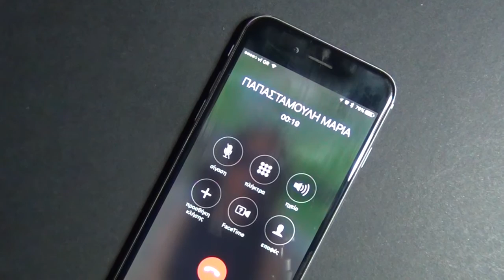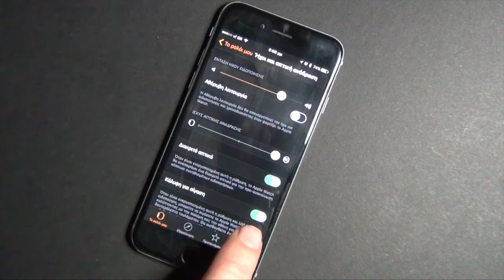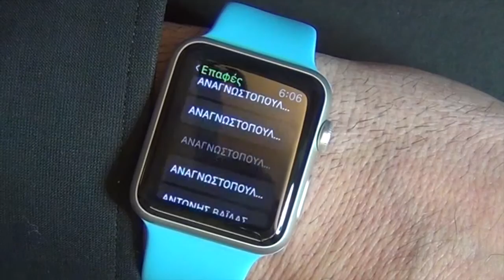APPLE WATCH: Πραγματοποιήστε και διαχειριστείτε κλήσεις μέσα από τη συσκευή σας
Απλές οδηγίες για τις επιλογές που έχετε στη διάθεσή σας, προκειμένου να πραγματοποιήσετε κλήσεις από το Apple Watch.

Με μία συσκευή Apple Watch, εκτός από το να βλέπετε την ώρα, είστε ικανοί να κάνετε πολλά πράγματα. Όπως για παράδειγμα, τηλεφωνικές κλήσεις. Πάμε να δούμε πως μπορείτε να απαντήσετε σε μία εισερχόμενη κλήση, να τη μεταφέρετε στη συσκευή σας iPhone, να προσαρμόσετε την Ένταση του ήχου, να στείλετε την κλήση σε εξέλιξη στον τηλεφωνητή ή να ακούσετε ένα αποθηκευμένο μήνυμα.

- Απάντηση κλήσης
Κατά την εμφάνιση μιας εισερχόμενη κλήσης, ανασηκώστε τον καρπό σας για να δείτε ποιος σας καλεί. Αγγίξτε το εικονικό πλήκτρο “Απάντηση” στη συσκευή σας Apple Watch, για να συνομιλήσετε, κάνοντας χρήση του ενσωματωμένου μικροφώνου και ηχείου. Εάν επιθυμείτε να απαντήσετε με τη συσκευή σας iPhone ή να στείλετε ένα μήνυμα, περιστρέψτε την ψηφιακή κορόνα, για κύλιση και στη συνέχεια αγγίξτε μία από τις διαθέσιμες επιλογές.

Κατά τη γνωστοποίηση μιας εισερχόμενης κλήσης, αγγίξτε το πράσινο πλήκτρο για να απαντήσετε ή το κόκκινο για να απορρίψετε την κλήση και να ενεργοποιήσετε τον τηλεφωνητή.

Εάν επιθυμείτε να θέσετε μία εισερχόμενη κλήση σε αναμονή, επιλέξτε “Απάντηση στο iPhone”. Μπορείτε να συνεχίσετε απαντώντας από τη συσκευή iPhone η οποία είναι συνδεδεμένη με το Apple watch. Εάν έχετε χάσει τη συσκευή και δεν γνωρίζετε σε ποιο σημείο του σπιτιού ή του γραφείου σας βρίσκεται, πατήστε το πλήκτρο “Αποστολή ειδοποίησης στο iPhone”, ώστε να την εντοπίσετε έγκαιρα.

- Μεταφορά κλήσης
- Προσαρμογή έντασης ήχου
- Αποστολή κλήσης στον τηλεφωνητή
- Πραγματοποίηση κλήσης
- Πληροφορίες κλήσης